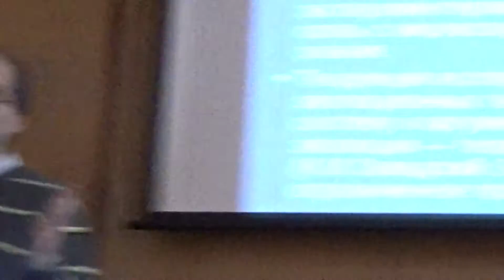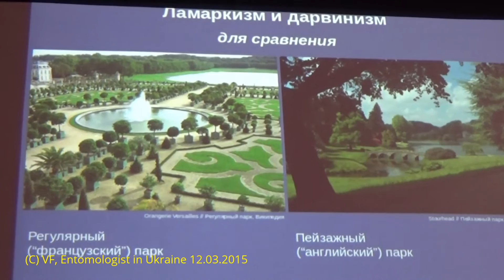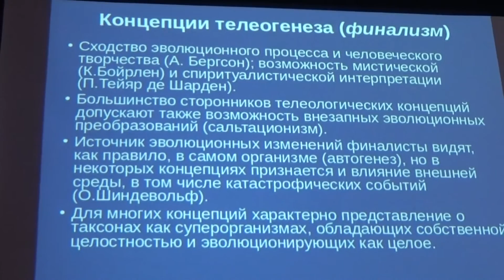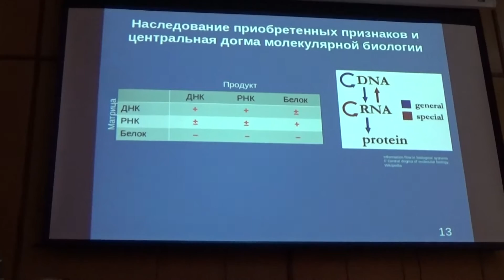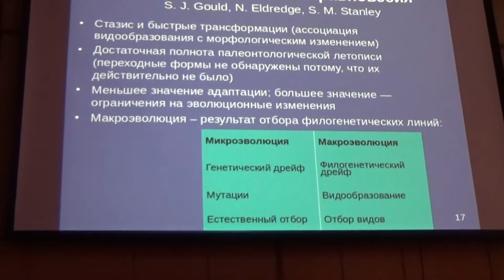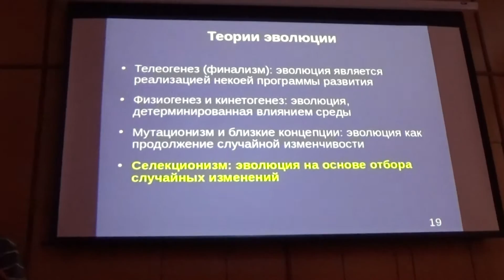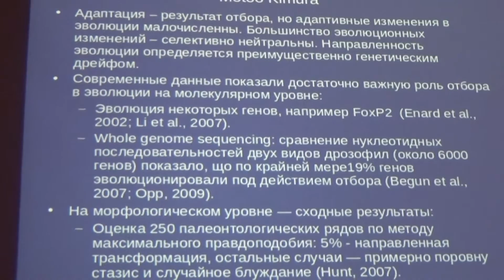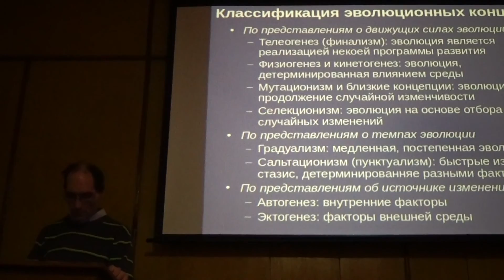Что Такое Эволюция? Разнообразие Эволюционных Теорий. Д-р биол. наук Игорь Дзеверин. ПОЛНОЕ ВИДЕО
Что Такое Эволюция? Разнообразие Эволюционных Теорий. Д-р биол. наук Игорь Дзеверин. Что Такое Эволюция? ПОЛНОЕ ВИДЕО ЛЕКЦИИ И ВОПРОСЫ. Лекция доктора биологичесих наук Дзеверина Игоря Васильевича "РАЗНООБРАЗИЕ ЭВОЛЮЦИОННЫХ ТЕОРИЙ" в Институте зоологии им.И.И.Шмальгаузена Национальной академии наук Украины в Киеве, столице Украины. 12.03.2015. Вирусологическая, ламаркистская, дарвиновская, синтетическая, эпигенетическая, экосистемная... Существует можество эволюционых теорий. В чем-то они дополняют друг друга, в чем-то протоворечат. Сколько же их и почему так много? Чем они отличаются? Ответы - в лекции!

Lecture of Dr Igor Dzeverin (Chief of Deprtment, Institute of Zoology of National Academy of Sciences, Kiev, Ukraine) titled "Diversity of Evolutionary Theories" was conducted at the Conference Hall of I.I.schmalhausen  Institute of Zoology of National Academy of Sciences, Kiev, Ukraine, on 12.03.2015 in Kiev, the capital of Ukraine.

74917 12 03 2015 Dzeverin Evolution Theories Lecture 274